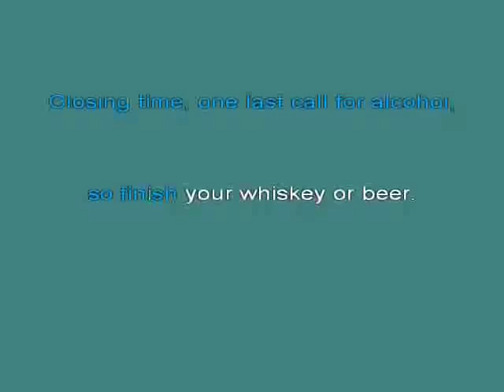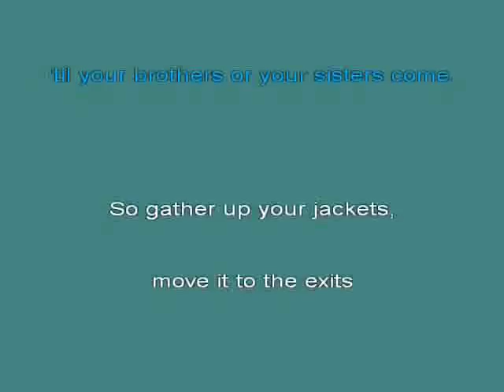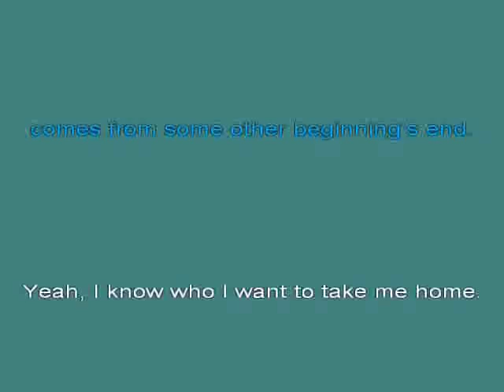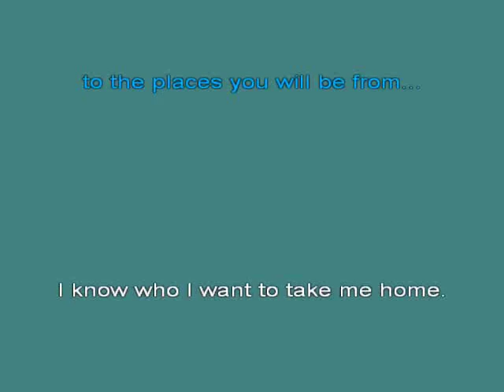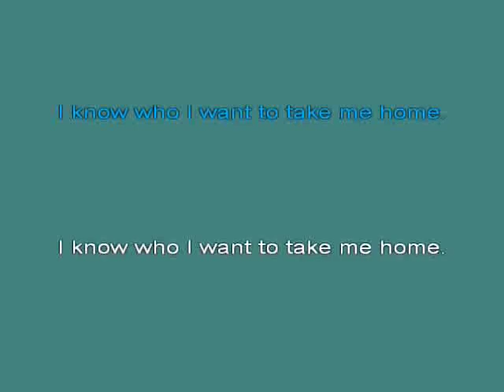Semi Sonic Closing Time [karaoke]